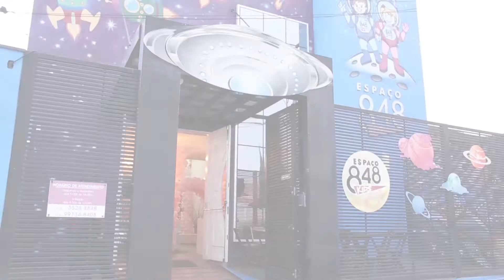GIOVANNA 1 ANINHO